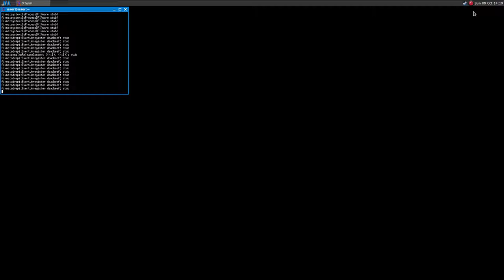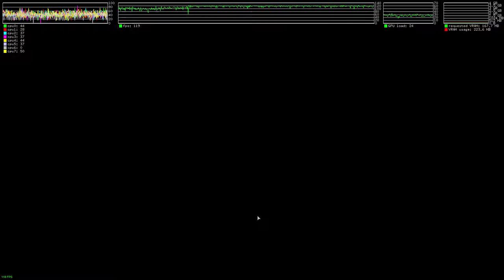Resident Evil: Revelations ·· Linux Gameplay with Wine Gallium Nine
Hello!

The game runs AMAZING!
It is capped at 120fps as you can clearly see, it runs so well that without recording I can play it at 120fps stable!
Not that I need all those fps eheheh, 60 is fine for me, but if you have a better monitor you can do that :)

Mesa 12.1.0-devel
16GB Ram DDR3-1600 cl9
ASRock Fatal1ty p67 Performance
Shitty HDD